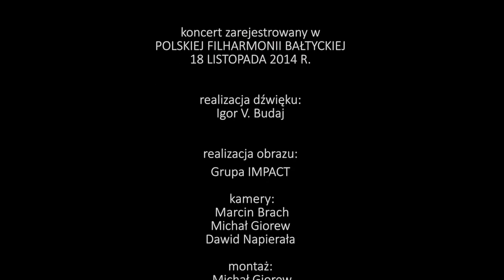Mariusz Patyra & Krzysztof Herdzin - I Palpiti / PAGANINI MILLENIUM TOUR (5)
Nicolo Paganini "I Palpiti"

PAGANINI MILLENNIUM TOUR
Mariusz Patyra - violin
Krzysztof Herdzin - arranger, conductor
Sinfonia Viva
Polska Filharmonia Bałtycka, Gdańsk Ołowianka
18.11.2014